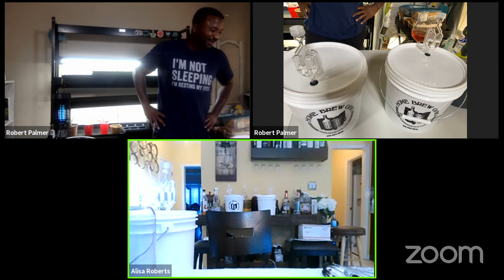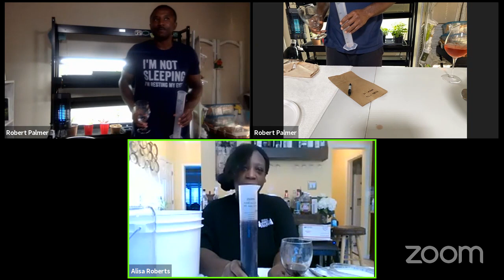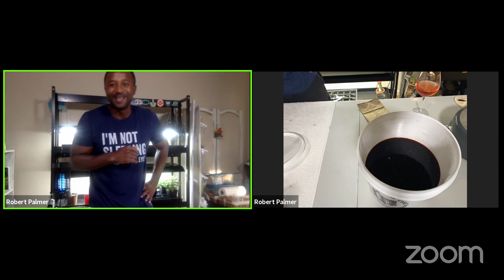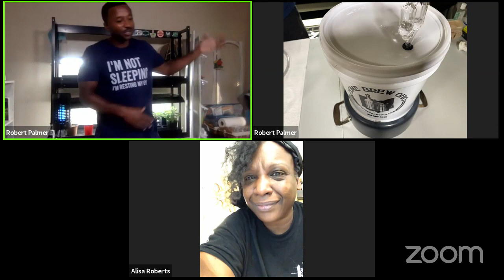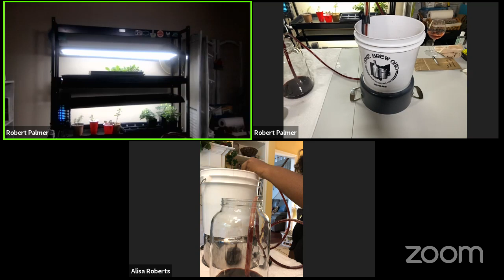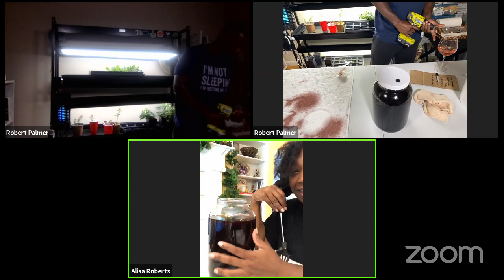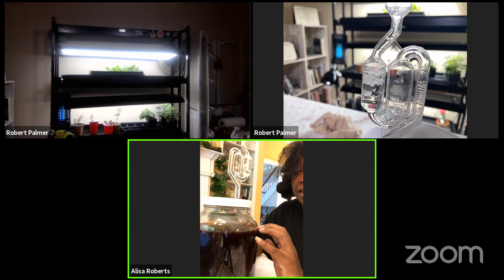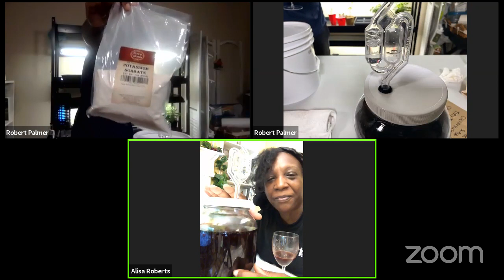DIY Wine w/ MsKraft! Part 3